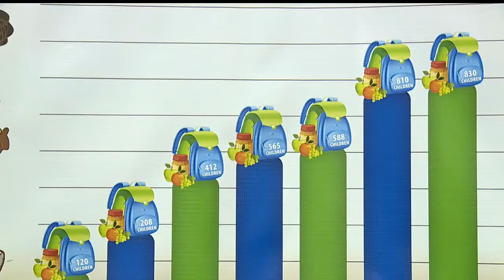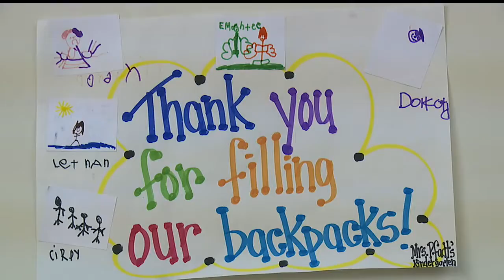Child-hunger top priority for Food Warehouse of Mercer County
The Backpack Program, which makes efforts to feed children on weekends, celebrated an $88,000 grant from Walmart on Tuesday.